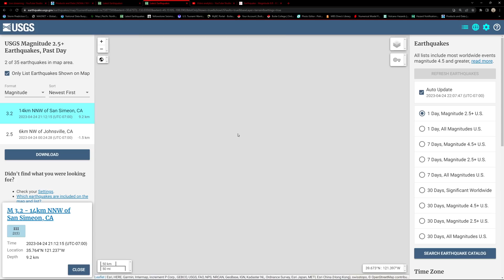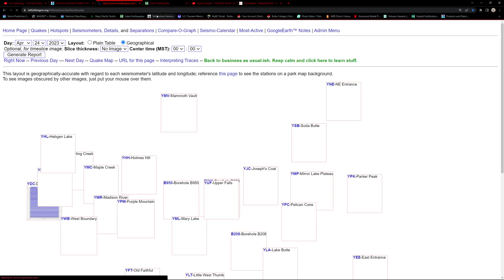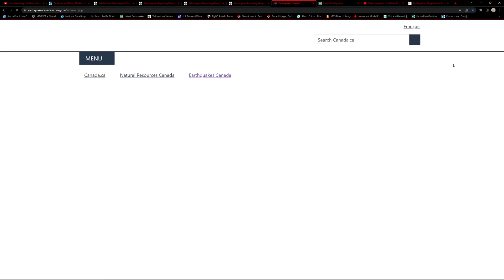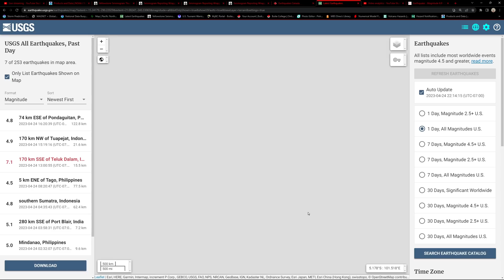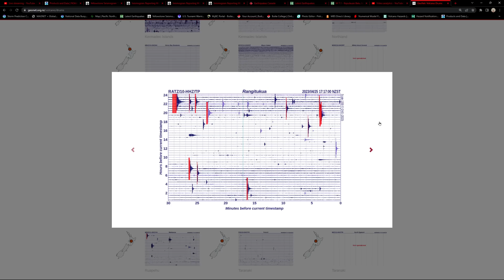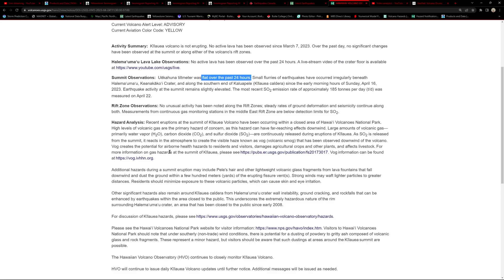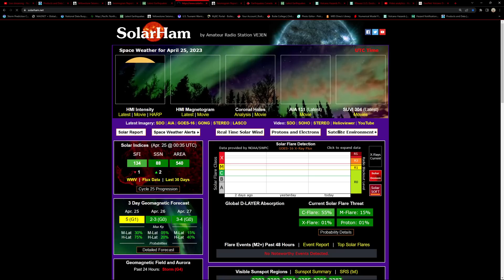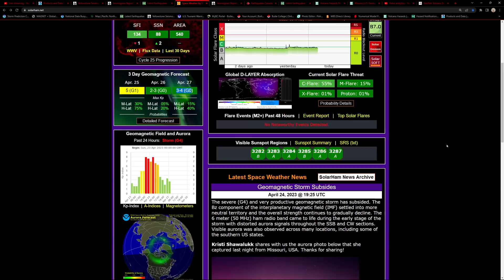Large Yellowstone EQ swarm. West Coast Earthquake update. Solar Weather update. Monday night 4/24/23